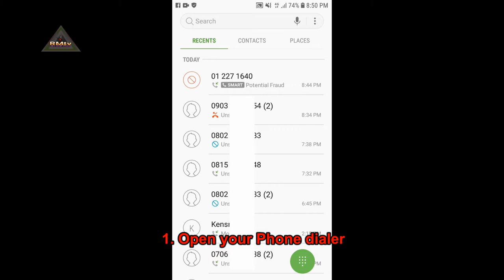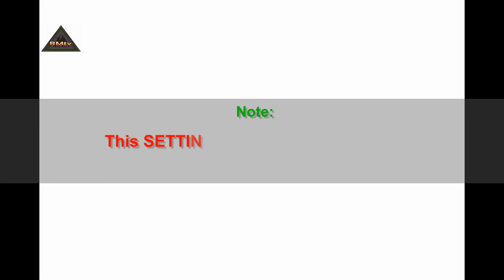How to Activate SAMSUNG CALLER ID and SPAM PROTECTION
How To Activate Caller ID and Spam protection on SAMSUNG Mobile

1. Open your Phone dialer

2. Click on ''Account menu''

3. Click on ''Settings''

4. Click on ''Caller ID and spam protection''

5. Turn on ''Caller ID and spam protection''

                    Note:
This SETTINGS is only for SAMSUNG Mobile Android phone.

how to identify scam callers,